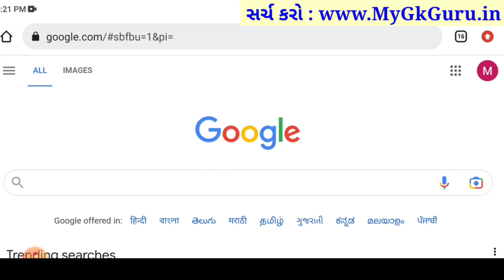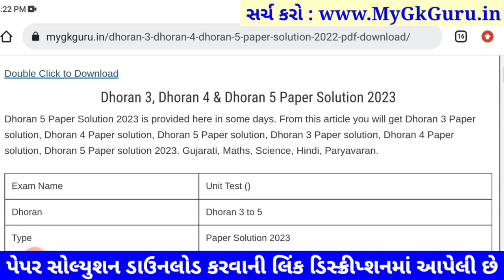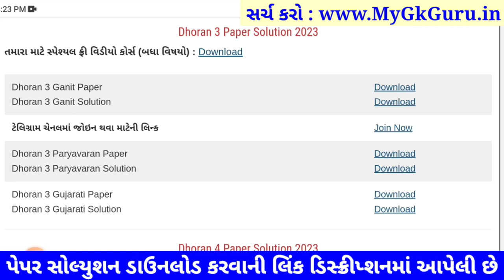Dhoran 3 paryavaran paper solution 2023 40 marks, STD 3 paryavaran paper solution 2023 std 3 varshik